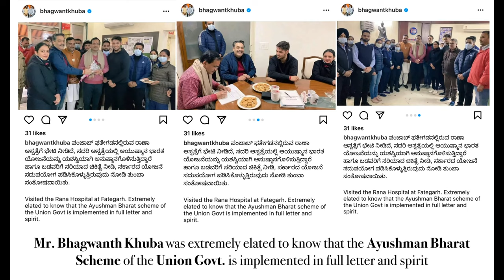Sh. Bhagwanth Khuba (Union Minister for Chemicals and Fertilisers) at Rana Hospital, Sirhind, Punjab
Sh. Bhagwanth Khuba (Union Minister of State for Chemicals and Fertilisers) along with Sh. Pradeep Garg (President BJP F.G.S) visited Rana Hospital. He was greeted by Dr. Hitender Suri and Dr. Deepika Suri by a bouquet. After meeting our team at Rana Hospital, Dr. Suri briefed him about Rana Hospital’s work in
Ayushman Bharat Scheme. Dr. Suri also told him about our book “Alarm Bells for Rectal Cancer-An initiative in preventive oncology by Rana Hospital” which has been written under the Rectal Cancer Awareness Campaign. Mr. Khuba complimented our book later. Mr. Khuba was also elated to know that the Ayushman Bharat Scheme of the Union Govt. is implemented in full letter and spirit.